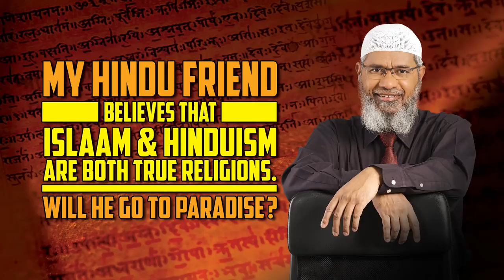My Hindu Friend Believes that Islam and Hinduism are both True Religions. Will he go to Paradise?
Live Q&A by Dr Zakir Naik
LADZ2-1-6